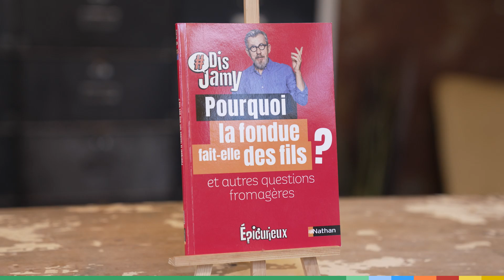📱 Comment faire durer nos batteries de téléphone plus longtemps ?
Comment fonctionne nos batteries de téléphone ? Comment les faire durer plus longtemps ? Le froid vide-t-il vraiment la batterie de nos téléphones ? Restez en ligne, on vous explique tout dans ChezJamy !

00:00 Intro
00:20 Comment fonctionne une batterie ?
01:37 Les batteries de nos smartphones d'aujourd'hui
02:37 La durée de vie de nos batteries
03:24 Faire durer sa batterie plus longtemps
04:18 Le froid vide-t-il nos batteries ?
05:14 Le chaud vs les batteries
05:41 Les batteries de demain
06:38 Outro

Pourquoi la fondue fait des fils ? Pourquoi il y a des trous dans l’emmental ?